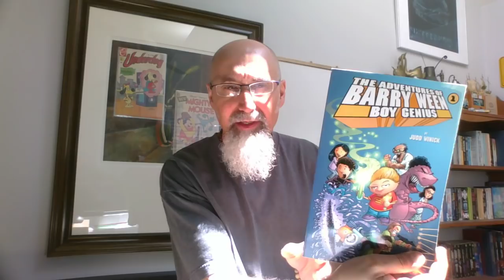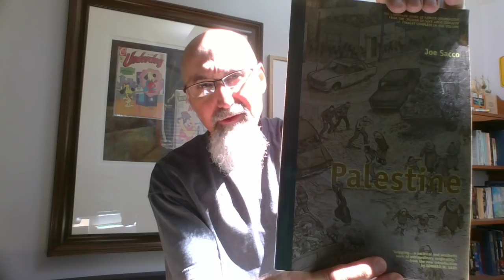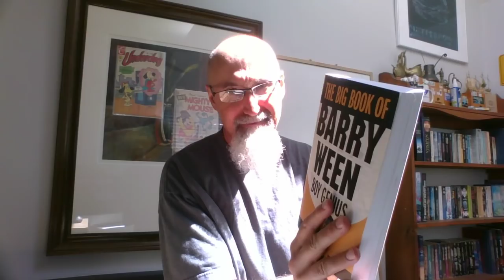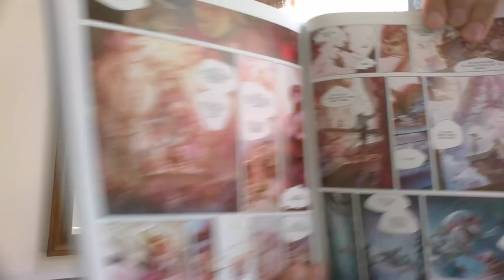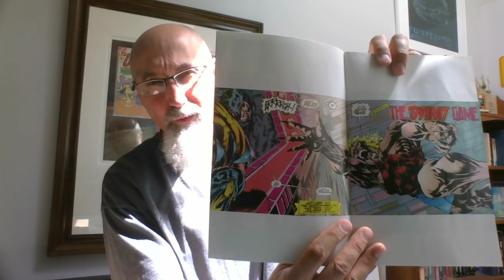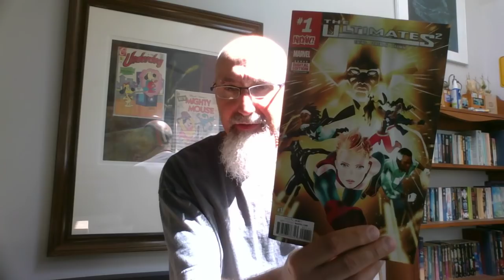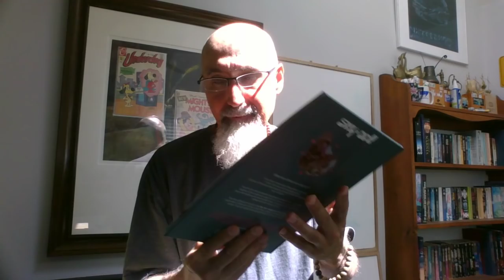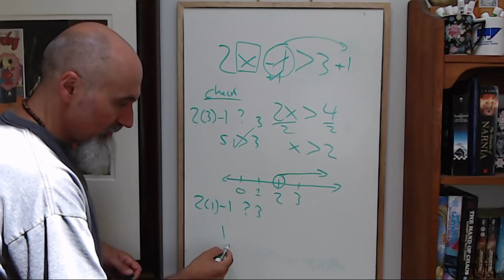Comic Books with Stream of Consciousness Narrative Mode, Reviews & Recommendations, and Math [ASMR]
- Introduction (start to 1:54)

- Definition of Stream of Consciousness Style Storytelling (1:55)

- Stream of Consciousness Comic Book Recommendations (4:22)

- Googolplex (23:30)

- Additional Comic Book Reads and Recommendations (25:25)

- Math Question: Solving 2x-1 = 3 (40:30)

- Some Thoughts Regarding Education and a Story (48:15)

Bitcoin Cash (BCH): 18KjJ4frBPkXcUrL2Fuesd7CFdvCY4q9wi

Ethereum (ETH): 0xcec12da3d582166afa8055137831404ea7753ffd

Ethereum Classic (ETC): 0x348e8b9c0e7d71c32fb2a70dcabcb890b979441c

Litecoin (LTC): LLak2kfmtqoiQ5X4zhdFpwMvkDNPa4UhGA

Dash (DSH): XmHxibwbUW9MRu2b1oHSrL951yoMU6XPEN

ZCash (ZEC): t1S6G8gqmt6rWjh3XAyAkRLZSm9Fro93kAd

Peace.

chycho

***REFERENCED INFORMATION/VIDEOS***

From the Pages of Barry Ween: What We Would All Like to Do and Say to the Minions of the Surveillance State

Additional Recommendations for Comic Books with Stream of Consciousness Style Storytelling

ASMR Math: How to Deal with the Equal Sign, What It Means to Solve an Equation

***Additional Articles***

Peace,

chycho